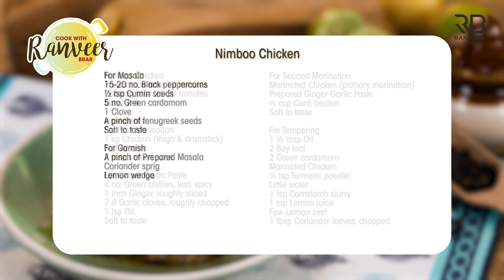Juicy Lemon Chicken | होटल जैसा नींबू चिकन | नींबू चिकन टंगड़ी कबाब easy recipe | Chef Ranveer Brar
LEMON CHICKEN - Ye Chicken recipe hai sabse alag!! Here's my recipe for a juicy, spicy Lemon chicken..

LEMON CHICKEN
Serve 2-4

Ingredients
For Primary Marination
1 kg Chicken (thigh & drumstick) चिकन
Salt to taste, नमक स्वादअनुसार
2 tbsp Lemon juice, नींबू का रस

4 no. Green chillies, less spicy, हरी मिर्च
1 inch Ginger, roughly slice, अदरक
7-8 Garlic cloves, roughly chopped, लहसुन
1 tsp Oil, तेल

For Second Marination
Primary Marinated Chicken, मैरिनेटेड चिकन
Prepared Ginger Garlic Paste, तैयार किया हुआ अदरक लहसुन का पेस्ट
⅓ cup Curd, beaten, दही

For Tempering
1 ½ tbsp Oil, तेल
2 Bay leaf, तेजपत्ता
2 Green cardamom, हरी इलायची
Marinated Chicken मैरिनेटेड चिकन
¼ tsp Turmeric powder, हल्दी पाउडर
Little water, पानी
1 tsp Cornstarch slurry, कॉर्नस्टार्च का घोल
1 tsp Lemon juice, नींबू का रस
few Lemon zest, नींबू के छिलके
1 tbsp Coriander leaves, chopped, धनिया पत्ता

For Masala
15-20 no. Black peppercorns, काली मिर्च के दाने
½ tsp Cumin seeds, जीरा
5 no. Green cardamom, हरी इलायची
1 Clove, लौंग
A pinch of fenugreek seeds, मेथी दाना

For Garnish
A pinch of Prepared Masala, तैयार किया हुआ मसाला
Lemon wedge, नींबू की फांक

Process
For First Marination
In a bowl, add chicken, salt to taste, lemon juice and mix it well. Rest it for 15-20 minutes.
Squeeze out the excess water from the chicken.

In a bowl, add green chillies, ginger, garlic, oil and salt to taste.
Transfer it to a grinder jar and grind into a smooth paste.

For Second Marination
In the same bowl, add primary marinated Chicken,prepared ginger garlic paste, curd, salt to taste and mix everything well.

For Tempering
In a handi or lagan, add oil, once it's hot, add bay leaf, black cardamom and let it splutter.
Add marinated chicken and saute it for a minute.
Cover it with the lid and cook it for 7-8 minutes or until tender on moderate heat.
Add turmeric powder and saute, add little water, cornstarch slurry, lime juice, lemon zest and get a quick boil.
Finish it with some coriander leaves.
Transfer it to a serving dish and sprinkle some prepared masala.
Garnish it with coriander sprig and lemon wedge.
Serve hot.

For Masala
In a small pan, add black peppercorns, cumin seeds, green cardamom, cloves, fenugreek seeds, salt to taste and dry roast them on moderate heat for a minute.
Transfer it to a grinder jar and make a coarse mixture.